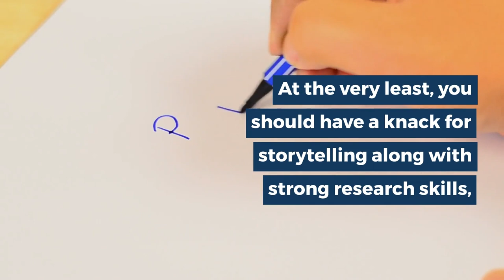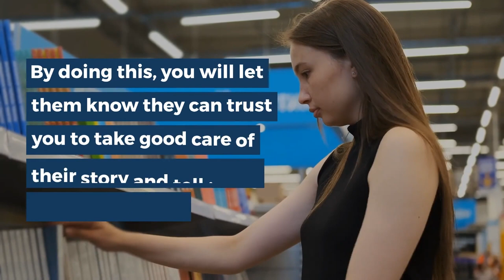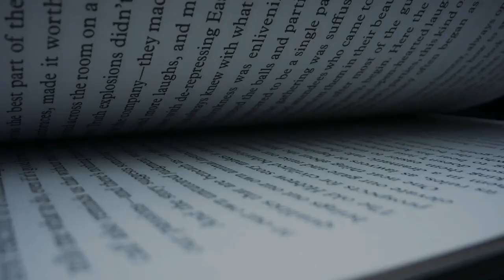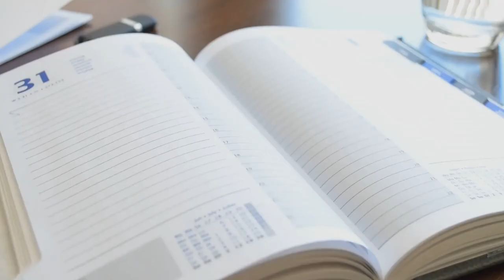How to Become a Ghostwriter For Books | Brian Tracy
How to become a ghostwriter for books.  If you’re looking to start or expand your writing career, it is worth considering becoming a ghostwriter.

Timestamps:
00:00 - Intro
00:43 - Step 1: Become a Proficient Writer
01:14 - Step 2: Write a Book Proposal
01:58 - Step 3: Set Your Rate
02:38 - Step 4: Write Your First Draft
03:15 - Step 5: Edit & Write a Second Draft
03:43 - Step 6: Review & Finishing Touches
04:25 - Question: What Are You Doing Every Single Day To Become A More Proficient Writer?